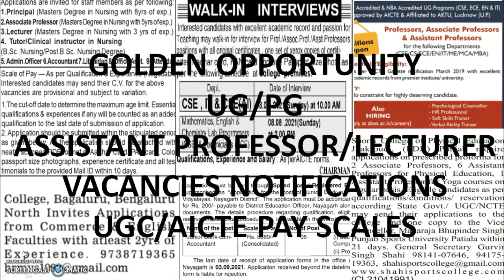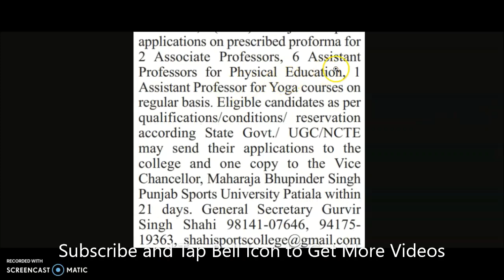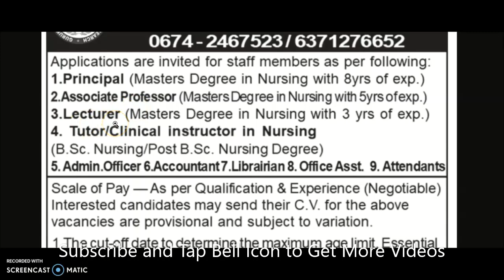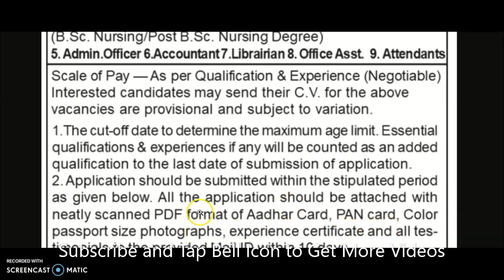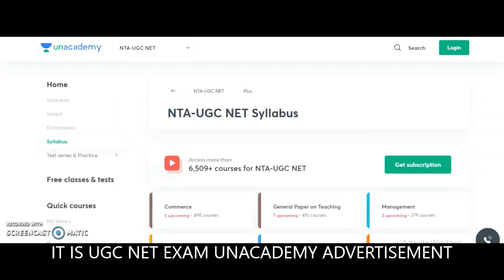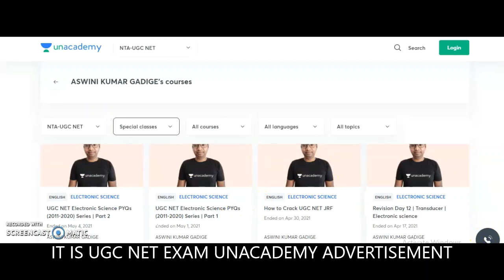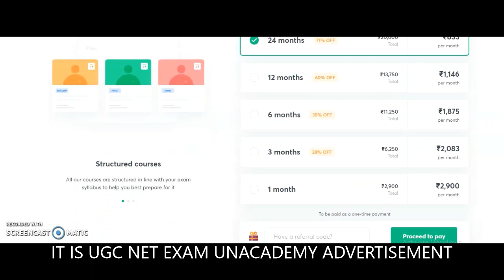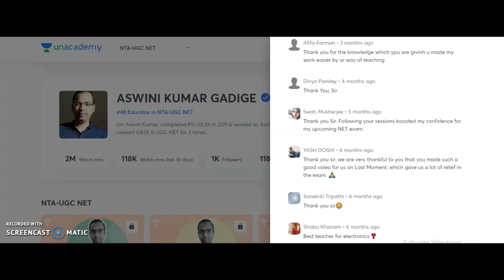Golden Opportunity to UG/PG | Assistant Professor/Lecturer/Non Teaching Vacancies | UGC Pay Scale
384 Assistant Professor Vacancies in State University | University Teaching Jobs

972 Lecturer Vacancies in Aided Colleges | Only PG | UGC NET/PhD Not Required | Up to Rs 1,42,400 pm